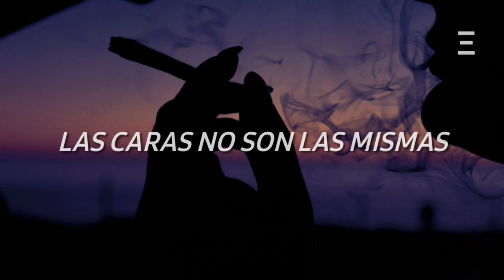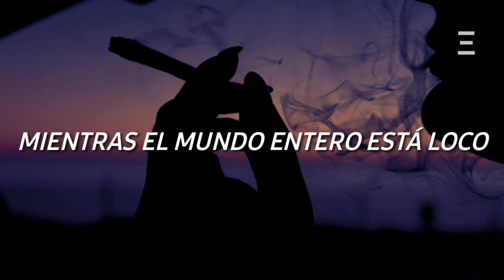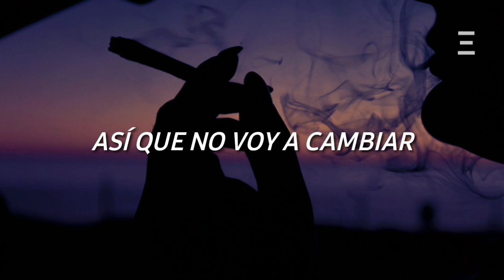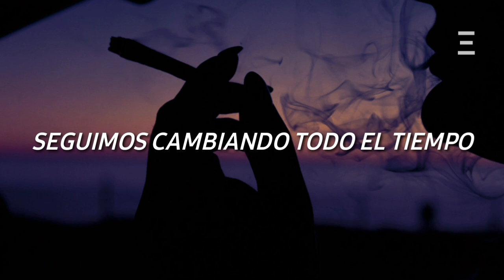Dark but just a game - Lana del rey |Traducida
Dark but just a game - Lana del rey
Subtitulada al español